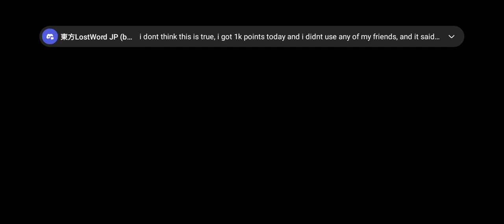VsLM1 Mima Divergent Spirits JP - lvl 120 clear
I love these units and kogasa finally mlb, sad I couldnt get lucky with 250 pulls on maribel even tho i will keep going cuz i have hope.

The other 120 probs not today.